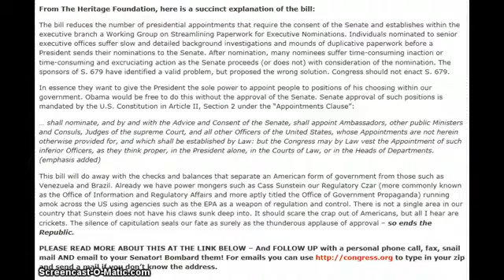URGENT! 0bama's bill S. 679 destroys our Constitution